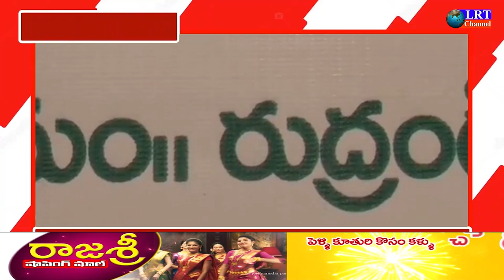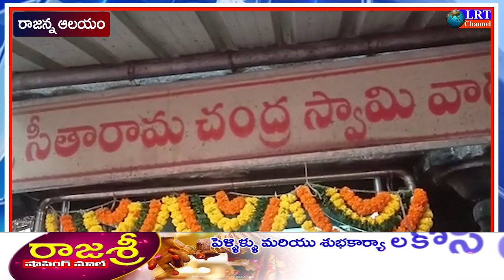29.08.2021 LRT NEWS BULLETIN RAJANNA SIRICILLA